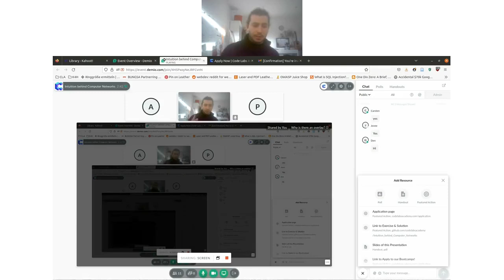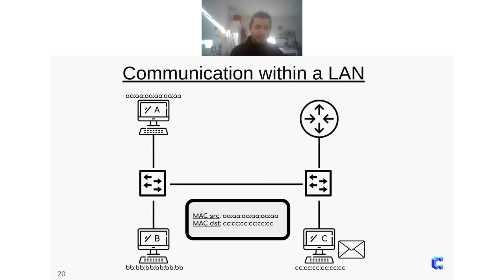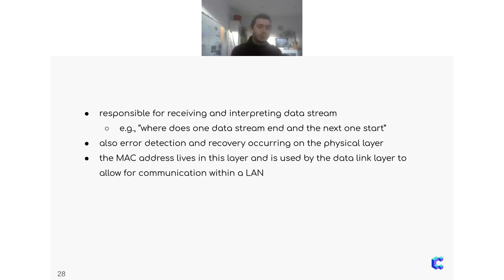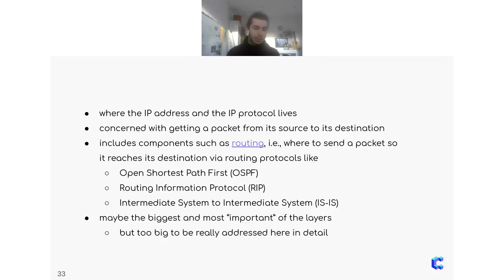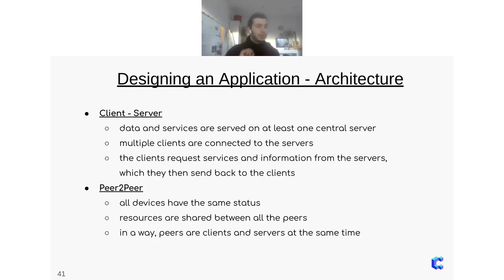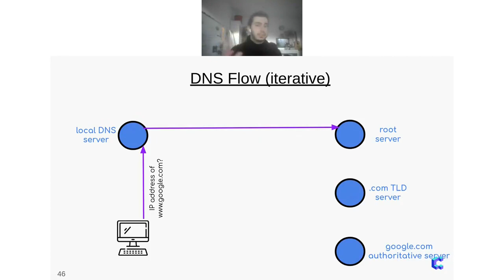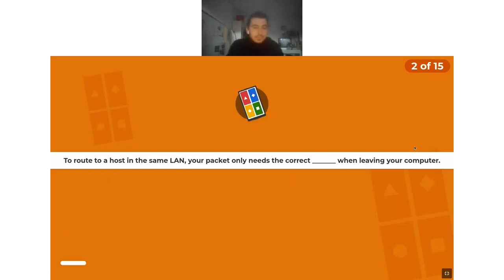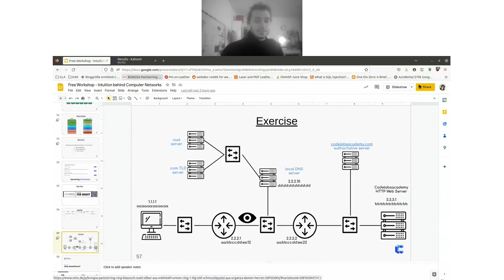Intuition Behind Computer Networks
Have you ever wondered what exactly happens behind the scenes when visiting a website on your computer? What exactly are packets, and how do they know where they have to go? This and much more will be the focus of the free "Intuition behind Computer Networks" workshop. Join us for a two-hour lecture after which you will have understood the basic of computer networks and familiarized yourself with technologies such as the OSI model, routers & switches, DNS, HTTP and ARP.